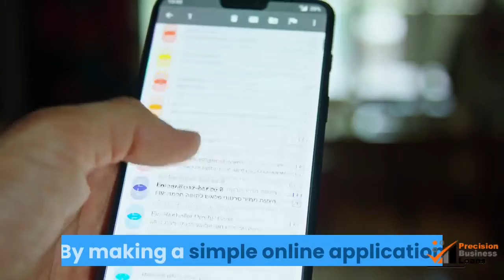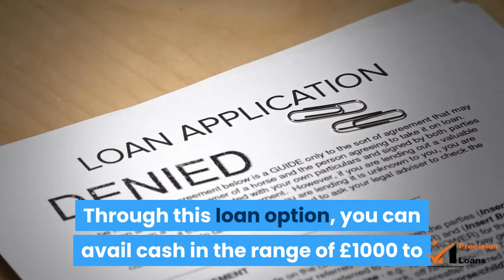Business Loans For Women Special Financial Options For Women | (855)330-5656)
Business Loans For Women - Special Financial Options For Women

Being a woman if you really wish to start up your own business venture but lack funds pulling you. Then trust upon business loans for women and avail swift funds for any sort of business purposes. These loans are easily accessible by their online application procedure. For the expediency of the borrowers, this loan facility is available in both secured and unsecured forms.
In this era, women are playing a versatile role in society.

She is not only limited to domestic work but expands her reach to the professional level. Financial lenders have realized this thing and for assisting them they have introduced business loans for women. With these loans, women can start a new venture or flourish an existing one easily. There is no need to follow trickier documentation and paperwork procedure. By making a simple online application you'll instantly get approved. Once the application has been approved amount will be directly transferred into your account.

If you are capable of securing collateral against the amount and require high funds then the secured option is best to apply. Under these loans, you can avail of amounts varying from $5000 to $75000 for the repayment tenure of 5-25 years. Whereas, the unsecured option will be the perfect loan option for the tenants and those homeowners who don't wish to place their valuable asset against the amount. Through this loan option, you can avail cash in the range of £1000 to $25000 for the repayment tenure of 1-10 years.

The amount borrowed through small business loans can be utilized for meeting various purposes such as:

- Purchasing land for office premises
- Advertisement expenses
- Tax repayments
- Paying salary & wages
- Purchasing machinery & tools and so on.

The interest rate is based on the loan option you have chosen to apply for. Under the unsecured option, the interest rates are slightly higher as compared to secured form due to lack of collateral. But bad creditors can easily access the funds without facing any impediment due to no credit check process. So, anyone can freely apply for these loans without talking about their credit records and faxing procedure.

PrecisionBusinessLoans.com for the very best in options and NO application fees. We’re typically able to get our customers approved within just one day and funded within five days. Our approval rating is above 95%. Visit PrecisionBusinessLoans.com today!

Related Business Loan For Women Videos